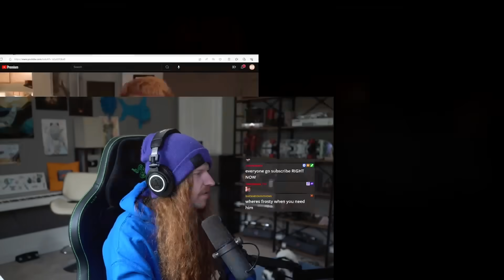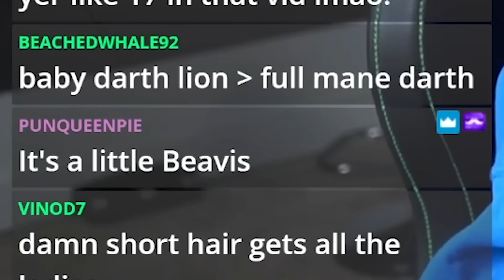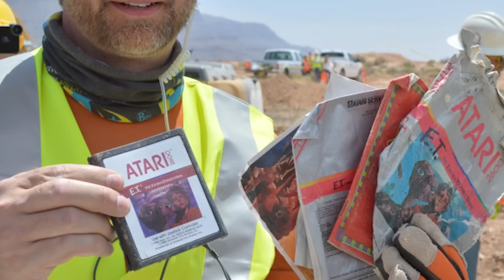Why Diablo is the Worst to Cover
DarthMicrotransaction chats D4, Diablo Immortal, troll comments, Elden Ring and more.
►DMTV:  @dmdiablo4
►DarthMicrotransaction:  @DarthMicrotransaction